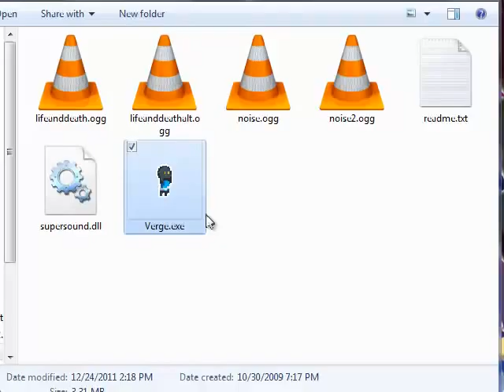Let's Play Verge